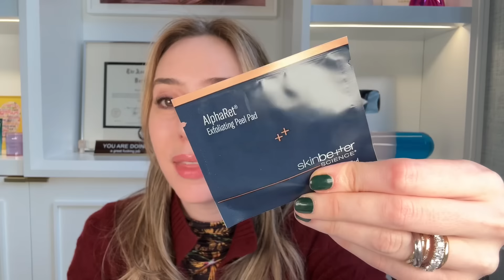40s Skincare Must Haves for YOUTHFUL Aging (Anti-Aging) from a Dermatologist! | Dr. Shereene Idriss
We’re diving into staple skincare products for 40s this week bc I’m officially a 40 yo board certified dermatologist! But this video is not about me, it’s about helping YOU tackle your biggest skin issues in your 40s from pigmentation, to wrinkles, to pre-menopausal skin changes (yup it’s real) LFG! 🔥

0:00 intro
4:05 exfoliants
6:18 targeted serums
9:41 under eyes
12:29 retinoids
13:32 moisturizers
17:12 sunscreens